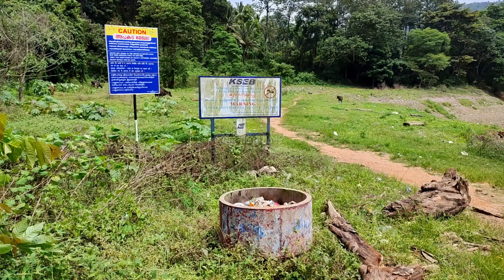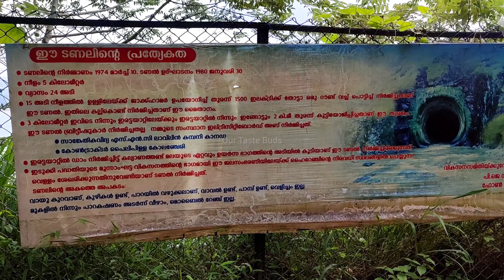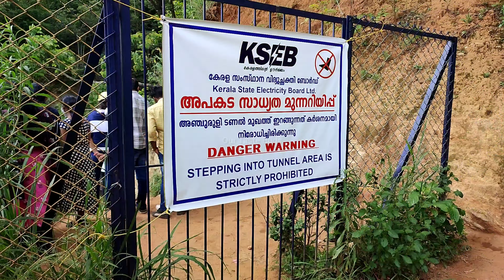വെള്ളം വരുന്ന ടണലിൽ കൂടെ നടക്കണം എങ്കിൽ ഇങ്ങോട്ട് പോന്നോളൂ | അഞ്ചുരുളി | Anchuruli -Water Tunnel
This video is about Anchuruli Tunnel - Idukki .I hope u like it.

Tourist places in Idukki